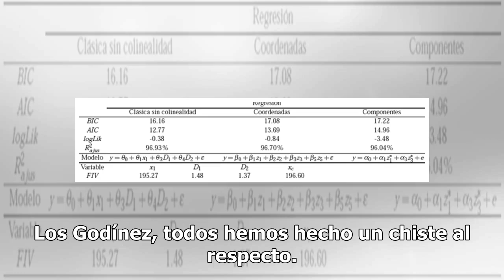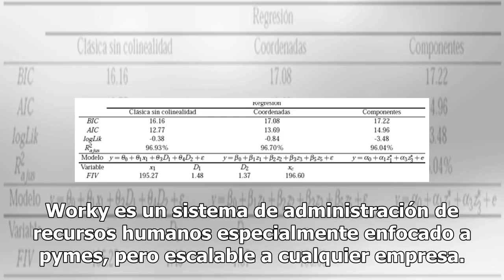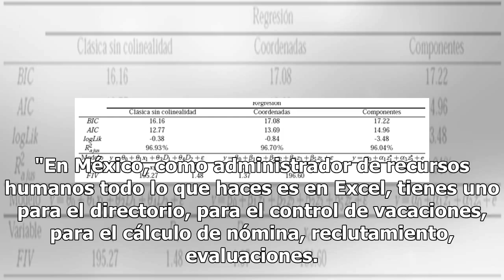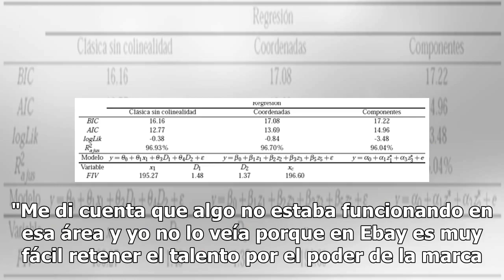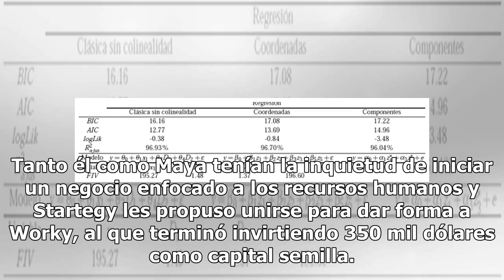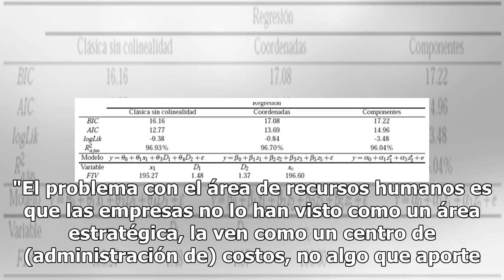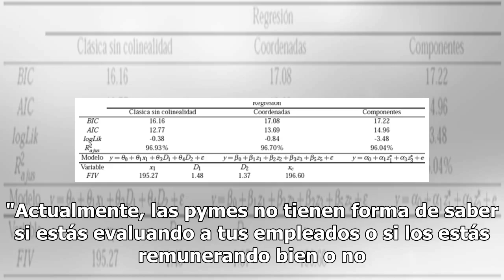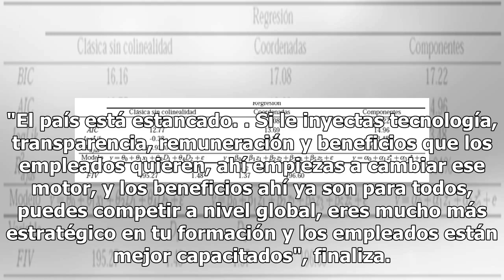Worky: Trayendo al Godínez al Siglo XXI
Los Godínez, todos hemos hecho un chiste al respecto. Aunque el término es generalmente utilizado de forma peyorativa, el personal de administración y específicamente los ejecutivos de recursos humanos son la columna vertebral de toda empresa que aspire a ser importante: encuentran y retienen al tal...